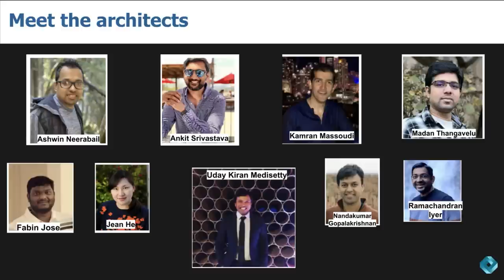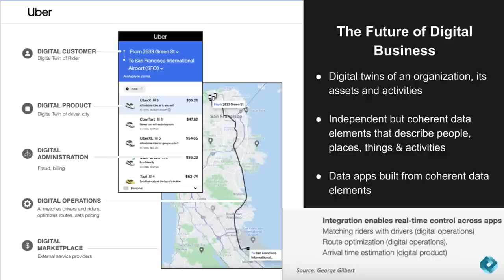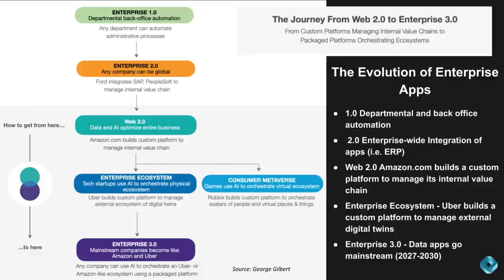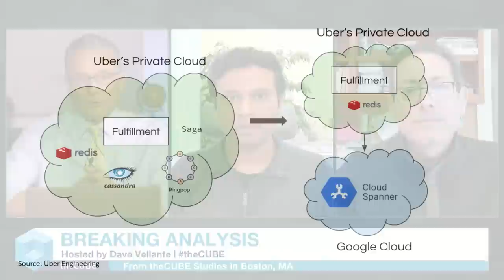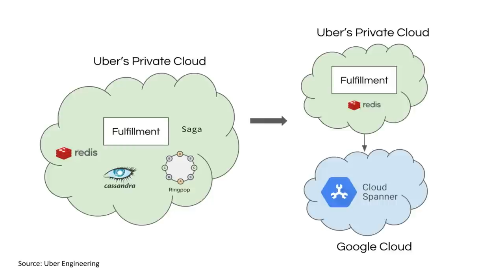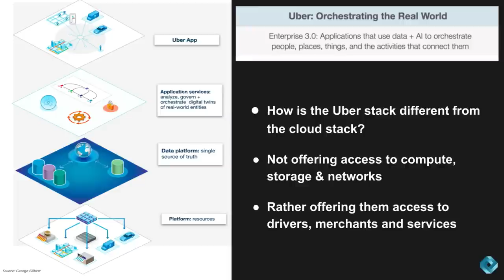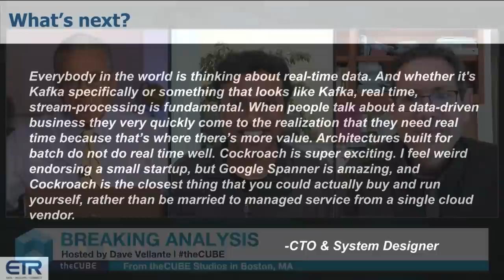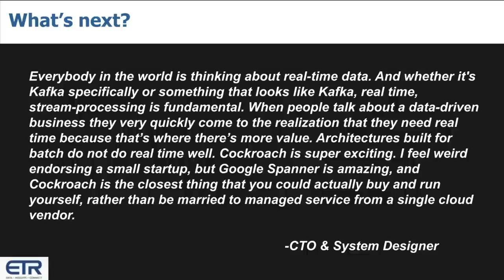Breaking Analysis: Uber’s architecture represents the future of data apps…meet its architects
Breaking Analysis: Dave Vellante dissects the top weekly news story in the Tech Industry
Uber Technologies Inc. has one of the most amazing business models ever created. The company’s mission is underpinned by technology that helps people go anywhere and get anything — and the results have been stunning.

In just over a decade, Uber has become a firm with more than $30 billion in annual sales with a market capitalization near $90 billion today. Moreover, the company’s productivity metrics are three to five times greater than what you’d find at a typical technology company when, for example, measured by revenue per employee. In our view, Uber’s technology stack represents the future of enterprise data apps where organizations will essentially create real-time digital twins of their businesses and in doing so, deliver enormous customer value.

In this Breaking Analysis, we introduce you to one of the architects behind Uber’s groundbreaking fulfillment platform. We’ll explore their objectives, the challenges they had to overcome, how Uber has done it and why we believe its platform is a harbinger for the future.